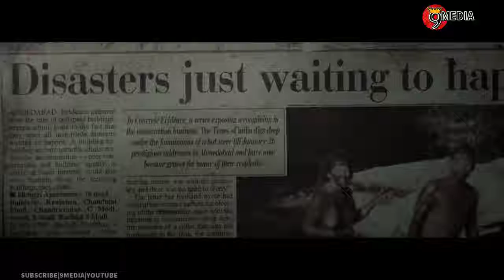THE SPACE BETWEEN US Trailer 2017 Sci Fi Movie Trailer HD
Watch this amazing **Award-Winning** sci-fi short film called "The Space Between Us" as we find the world choking on pollution, and needing oxygen masks to survive. However, the key to humanity's survival may be held by a captured sea-creature named "Adam"!

We follow Juliette, a cleaning lady in a research institute called Beacon. The world of Beacon is a desolate place where the remainder of the human race is forced to use oxygen masks to survive because of severe air pollution.

In their search for finding a new way of living they manage to capture a sea creature, they name Adam that could prove vital in mankinds salvation. The short film explores the theme self-sacrifice in a fast paced action, sci-fi setting. The main selling point is the VFX done by a crew of 10 students at The Netherlands Film Academy.

A solid pipeline was set up which ensured a coherent workflow across various disciplines. Most of the indoor action was shot on an extensive location at a concrete factory.

The outdoor scenes were shot with the actors on a green screen set and composited with fully rendered backgrounds. The Netherlands Film Academy first ever high - profile CG creature Adam was a big achievement for the small team.

FX was also an integral part of the film as a large chunk of the action takes place underwater. The film has received a lot of positive feedback from audiences during the screening at Eye Film Museum.

The film has won four awards at the 2015 edition of the Scifi Film Festival in Australia.